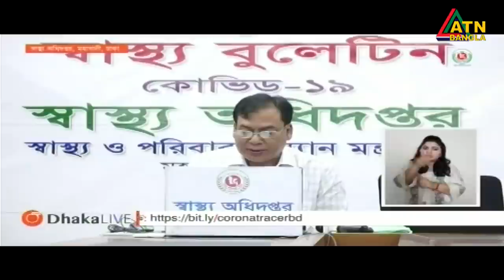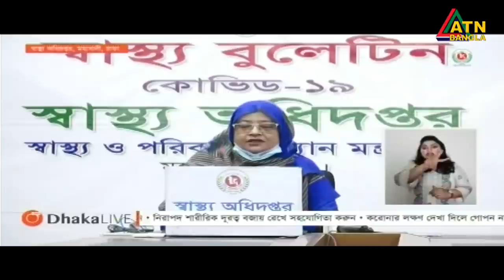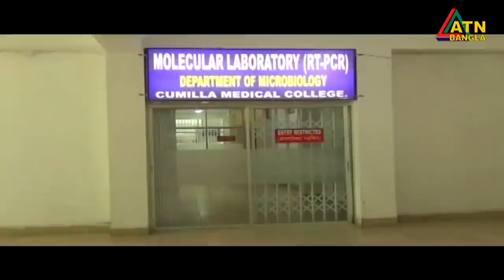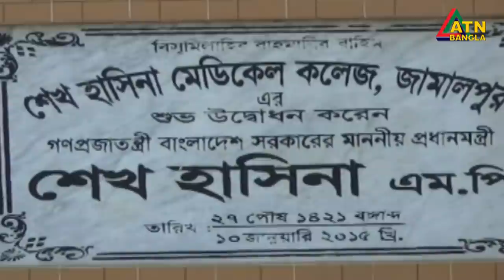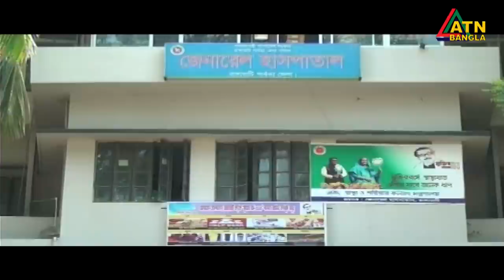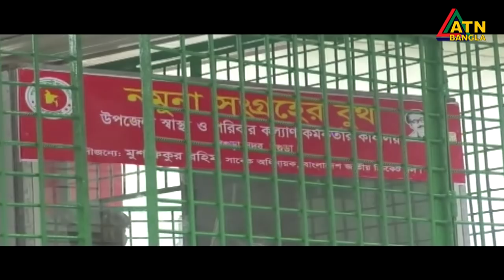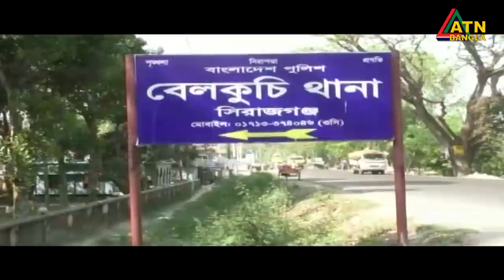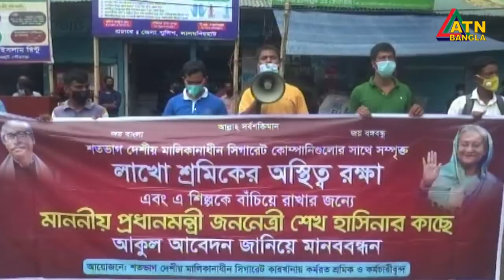এটিএন বাংলা গ্ৰামগঞ্জের সংবাদ | 18.06.2020 | ATN Bangla Gramgonjer News